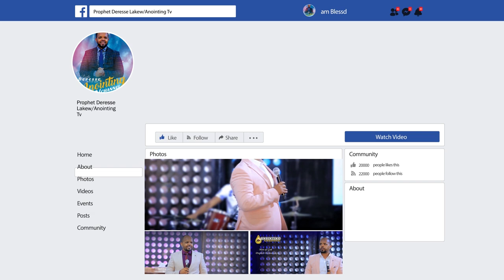የነፃ መውጣት ዘመቻ...||MAN OF GOD PROPHET DERESSE LAKEW